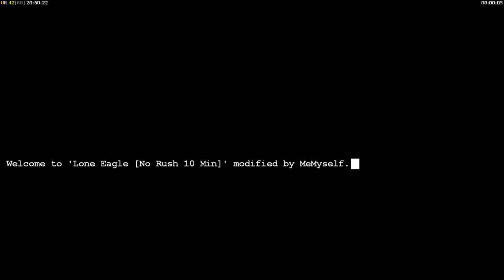Aurora Alpha Bomber 1 vs 2 GLA Demolition (Lone Eagle) Command and Conquer Generals Zero Hour